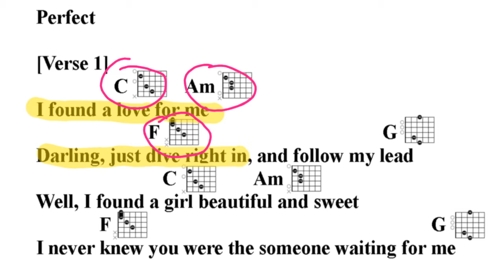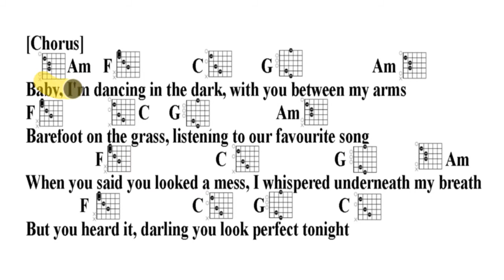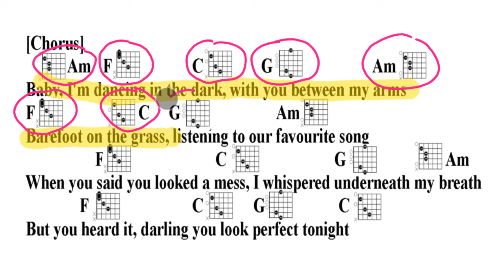"Perfect" - Ed Sheeran : Karaoke For Guitar (Slowest 80BPM)